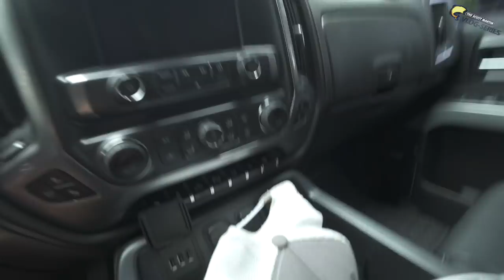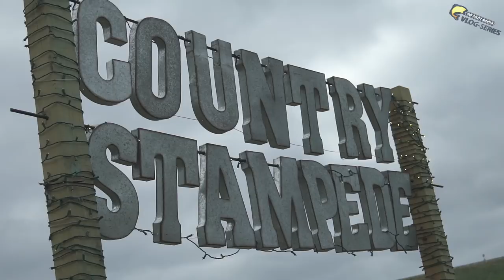I Bet He Regrets Doing That!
Electric bulls and Triple Flips is a bad idea at the Kicker Country Stampede. We out on our way to the Last FLW Tour Stop at Lake St. Clair.

Want chance to fish with me?! Well click the link below and enter the Kicker/Decked Contest! They have a bunch of awesome prizes!

Mystery Tackle Box is the most fun and affordable way to discover new lures every month.

**NEW** Want some of my Exact Fishing Locations and detailed fishing reports?

🛑 My Costa Sunglasses

—— FISHING GEAR ——

Swimbait Rod/Flipping Rod

Crankbait Rod

Swimjig Rod

-- CAMERA EQUIPMENT --

-- AUDIO EQUIPMENT --

-- SOCIAL MEDIA --